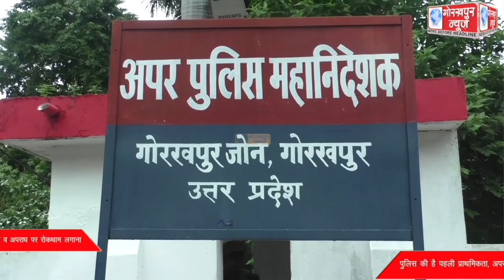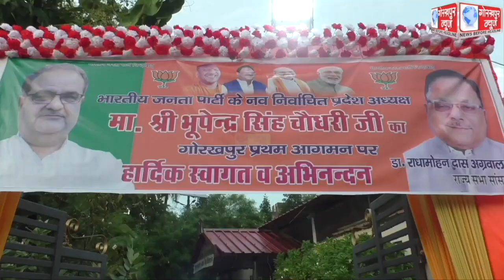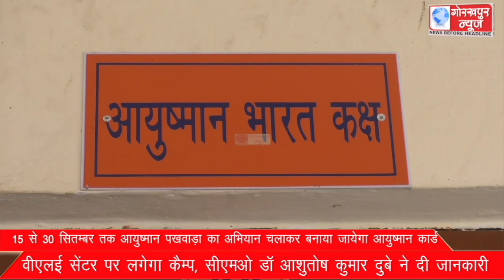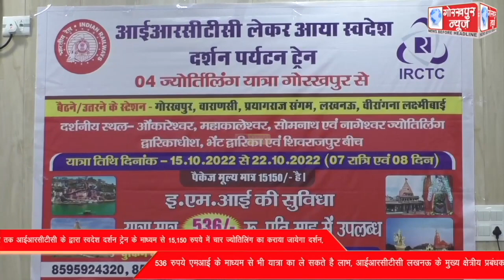GORAKHPUR NEWS 16-09-2022